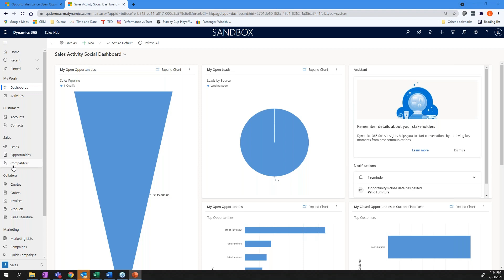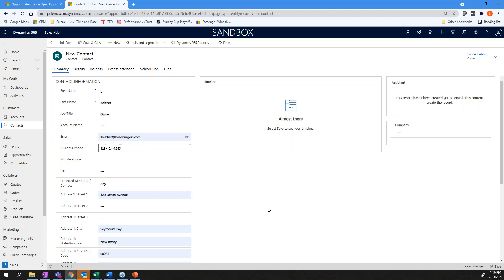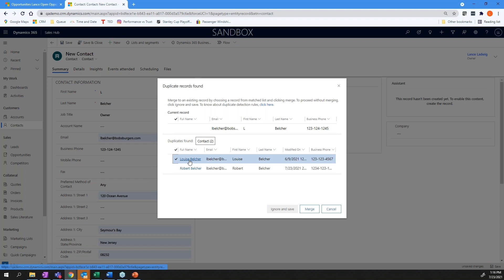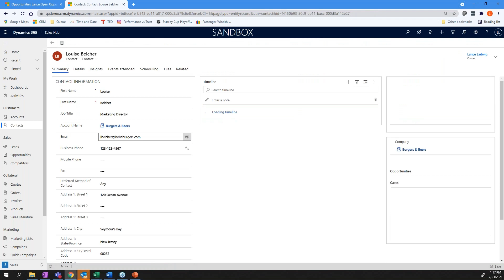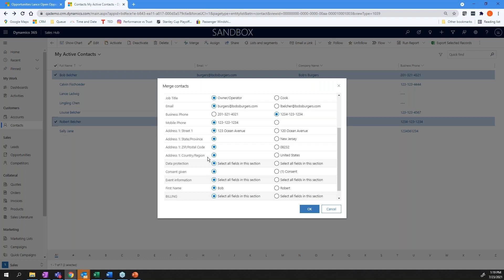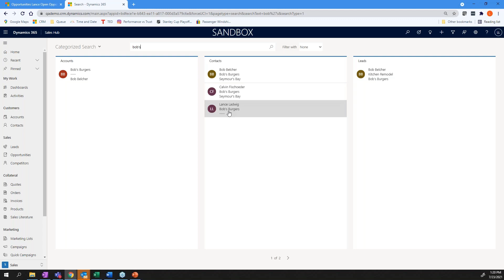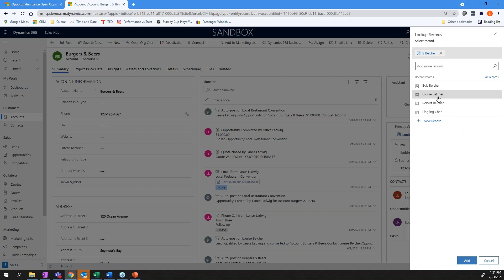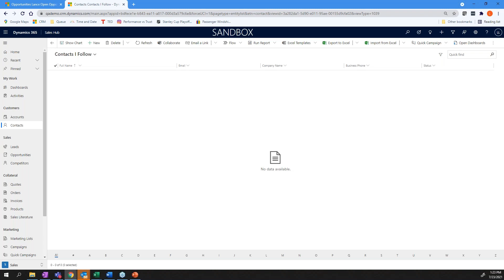Microsoft Dynamics 365 Sales Demo: how to manage your contacts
Welcome to Microsoft Dynamics 365 Sales Demo Series. We are demonstrating the features and functionality of Microsoft Dynamics 365 Sales from out-of-box to customization!

Today's video shows you how to manage your contacts within Dynamics 365 Sales. The highlights are below:

How to merge your contacts
How to assign a contact to multiple accounts
How to assign one account to multiple contacts